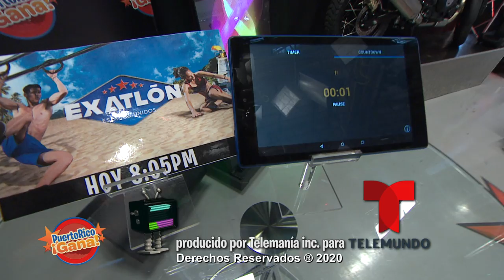Puerto Rico Gana - 07–13-2020- #5